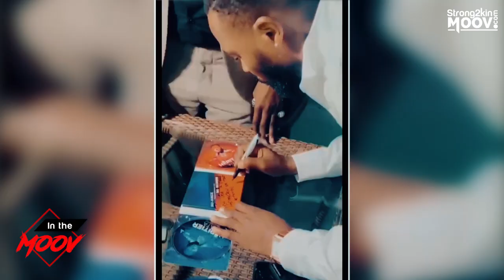Heritier Wata ; Bilan de sa carrière solo, Nouvel album, L’absence de Jb Mpiana sur son projet...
00:31  - Bilan de l’album “Mi-ange Mi-démon”

01:20 - Les feats de l’album ( Debordo et Reddy Amisi )

02:54 - Bilan de la carrière solo ( 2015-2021)

05:22 - Le challenge de l’industrie musicale

08:17 - L’évolution de la musique congolaise face à la concurrence avec les autres pays africains

13:00 - Mise au point sur quelques chansons de l’album

14:20 - Les avantages et inconvénients du Covid-19 sur les préparatifs de l’album

14:55 - L’influence du streaming et vues sur YouTube dans la musique congolaise

18:40 - Le message véhiculé sur la chanson « GOMBE NA GOMBE » dédiée à Daniel Masaro

21:26 - L’impact des chansons les plus streamées de l’album

22:25 - L’album urbain international

25:03 - La presence du couplet de Bercy Mwana sur le titre « Envoûtement »

29:40 - L’absence du feat avec Jb Mpiana

31:00 - Les commentaires des fans sur les réseaux sociaux

31:49 - La presence de plusieurs dédicaces des politiciens sur l’album